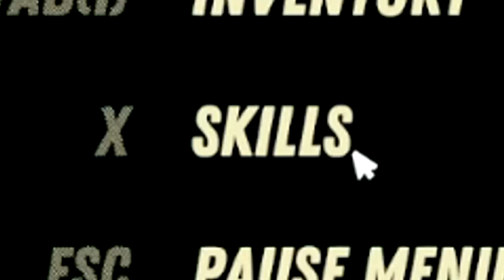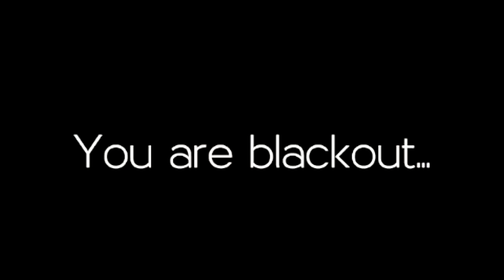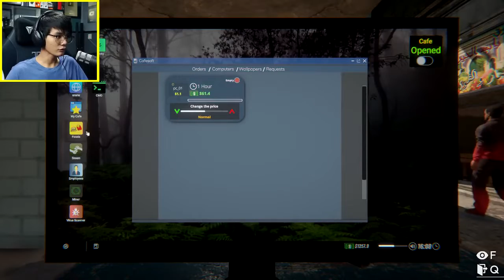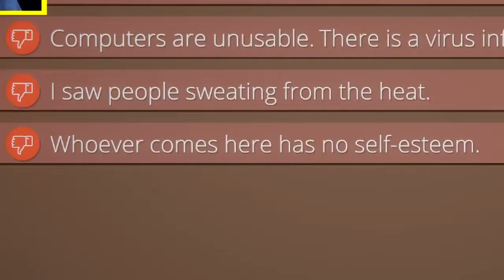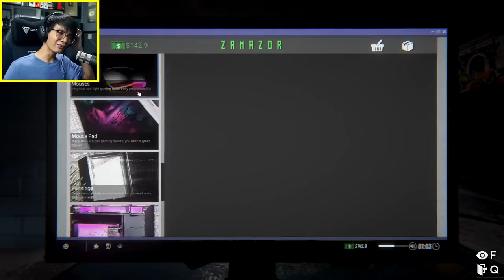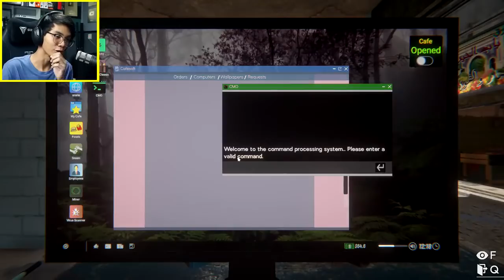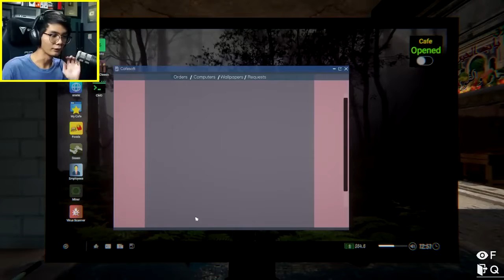KABABALAGHAN SA COMPUTER SHOP